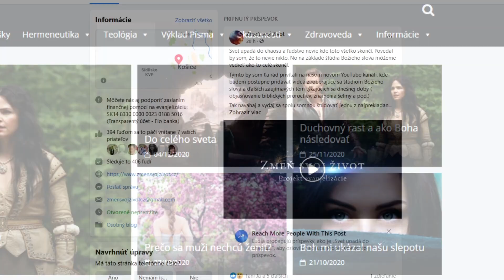Otázky a odpovede (QA) - 9.časť - Duchovné dary, Adam a Eva vs evolúcia, Zjavenia Panný Márie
V deviatej časti série otázok a odpovedí sa budeme zaoberať niekoľkými kľúčovými témami zo sveta viery. Preskúmame, aké sú duchovné dary, ktoré Boh dáva svojim veriacim, a ako môžeme tieto dary rozpoznať a používať v službe. Diskutovať budeme o rozdieloch medzi biblickým príbehom o Adamovi a Eve a teóriou evolúcie, pričom sa pozrieme na to, ako tieto dve perspektívy reagujú na otázku stvorenia. Na záver sa zameriame na Zjavenia Panny Márie a ich význam v kontexte katolíckej viery, najmä na to, čo nám tieto zjavenia môžu povedať o našom vzťahu k Bohu a Panne Márii. Všetky odpovede budú vychádzať z Písma a kresťanského učenia.

Séria QA - Otázky a odpovede je najsledovanejšou sériou celého projektu. Celkový zoznam 51.častí obsahuje spolu 199 otázok a biblických odpovedí, podložených teologickým výkladom zasadeným do hermeneutického rámca, kontextu Písma. Celý zoznam otázok s prelinkami nájdete tu

Chcel by som poznamenať, že si vážim bratov a sestry zo všetkých spoločenstiev a denominácii, vrátane katolíckeho spoločenstva. Týmito odpovedami sa nikoho nechcem dotknúť alebo útočiť. Ježiš povedal, že pred jeho druhým príchodom „toto evanjelium o kráľovstve sa bude hlásať po celom svete na svedectvo všetkým národom“. Matúš 24,14. Jeho kráľovstvo nepríde, kým sa radostná zvesť o jeho milosti neoznámi celému svetu. Príchod jeho kráľovstva urýchlime tým, že sa odovzdáme Bohu a získavame preňho aj iných o čo sa v Jeho službe snažím aj ja v pokore a odovzdanosti s úprimným vyznaním: „Tu som, pošli mňa!“ Izaiáš 6,8. Túžim po tom pomáhať vracať duchovný zrak tým, čo "nevidia" a obracať ľudí „od tmy k svetlu..., od satanovej moci k Bohu..., aby dosiahli odpustenie hriechov a podiel medzi posvätenými“. Skutky apoštolov 26,18. Práve preto sa snažím poukazovať na určité učenia, ktoré odvracajú pohľad od Krista a vzdiaľujú hľadajúcich ľudí od Písma, Božieho Slova k iným zdrojom pravdy, ktoré si protirečia so Svätým Slovom (tradícia ľudí, apokryfné spisy atd). Boh nech pomáha, dáva múdrosť a silu, svojho Ducha každému, kto úprimne túži poznať cestu spásy, ktorá je LEN a JEDINE SKRZE Pána Ježiša Krista, nášho Vykupiteľa.

00:00 - Intro
2:09 - 1.otázka - Prečo Boh dal možnosť narodiť sa Hitlerovi, Stalinovi, keď vedel čo budú robiť?
15:38 - 3.otázka - Máte nejaký obľúbený verš?
18:55 - 4.otázka - Ako vznikli Adam a Eva? Sú z opice?
22:18 - 5.otázka - Aký máš názor na rôzne zjavenia Panny Márie (napr.vo Fatime) a jej posolstvá?

➤🤝🏻PODPOR NÁS
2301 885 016/2010 (pre Česko)